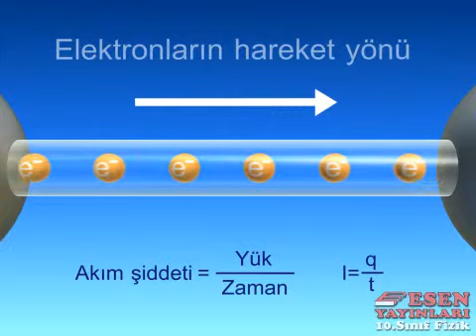Elektrik Akımı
Elektrik akımı konu anlatımlı animasyon